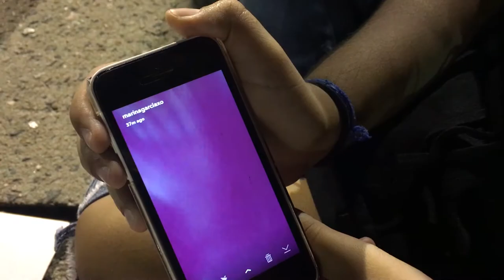VEM COMIGO: SHOW DO JUSTIN BIEBER! (maquia e fala, alergia, beliebers) | Mylena Matos